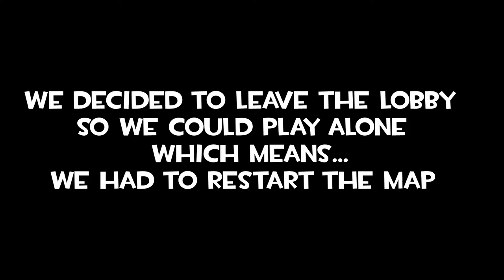Viscera Cleanup Detail 1/Athena's Wrath/We Are Not Qualified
GUESTS:
TinyBubbo
SOCIALS: